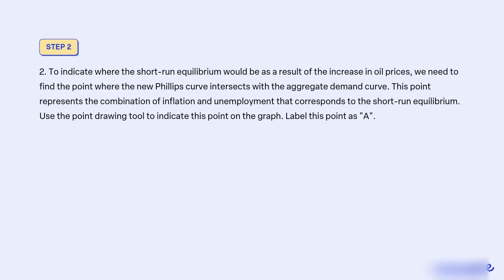A shock to aggregate supply will have different outcomes when there are different assumptions about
A shock to aggregate supply will have different outcomes when there are different assumptions about the formation of the level of expected inflation. One path assumes that the level of expected inflation equals lagged inflation. The level of expected inflation changes over time. The second path assumes the level of PC medium-run equilibrium where actual and expected inflation equal 2% in period t. Suppose the economy is at initial equilibrium at point A, as shown in the graph on the right, and there is a permanent increase in the price of oil in period t+1.

How does the Phillips curve shift?
1.) Using the 3-point curved line drawing tool, draw a new Phillips curve that reflects the permanent increase in oil prices. Label your line appropriately.
2. Using the point drawing tool, indicate where the short-run equilibrium would be as a result of the increase in oil prices. Label your point 'A'.
3.) Using the point drawing tool, indicate where the new potential output is located. Label your point 'Yn'.
Output, Y

Carefully follow the instructions above and only draw the required objects.